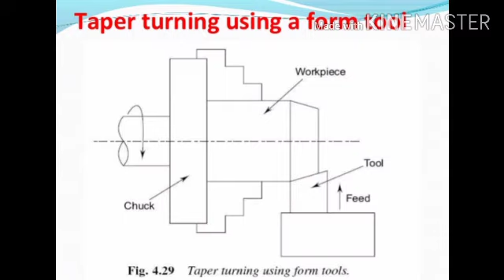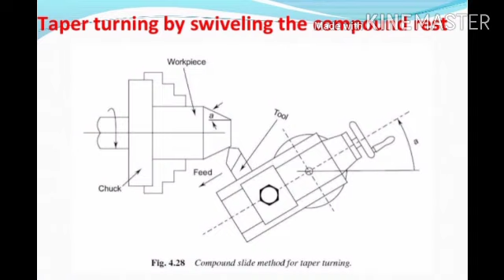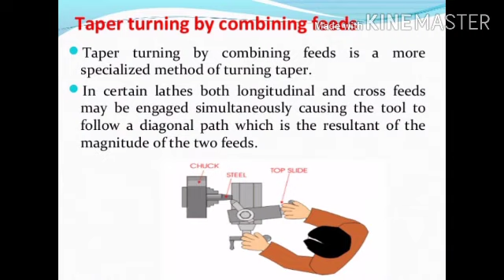Taper turning, Methods of taper turning.(In Hindi)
For Degree, Diploma and ITI students.